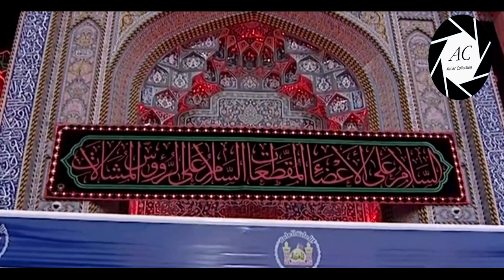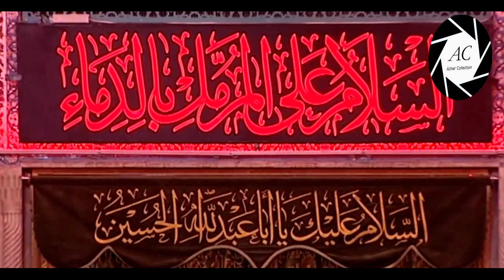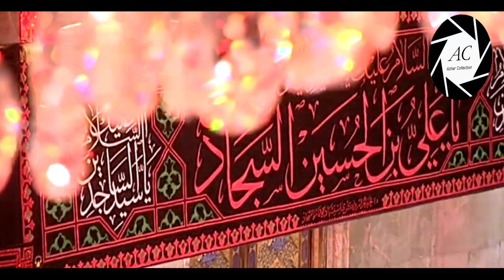25th Muharram | KARBALA | Roza Imam Hussain a.s and Hazrat Abbas a.s | Iraq | 2019 / 1441 H